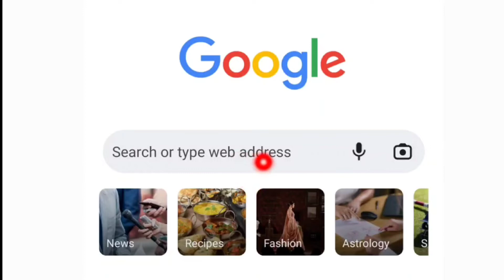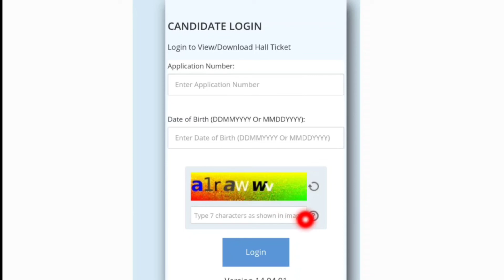how to download OJEE admit card|OJEE admit card download 2022|ojee admit card kaise download kare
ojee admit card 2022 kaise download kare
ojee 2022 admit card download process
ojee admit card download in mobile
ojee admit card download
Odisha ojee admit card 2022 download